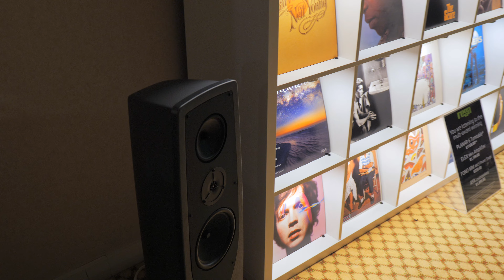Rega Mercury and Solis Prototype Pre & Power Amplifiers, Naia Turntable at Bristol Hi-Fi Show 2024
Rega were showing their prototype pre and power amplifiers, the Rega Mercury and the Rega Solis. Also on show was their high end turntable the NAIA, fgor some reason it was not playing. In the next room rega were showing the new AYA loudspeakers which looked pretty nice and they sounded more than decent with a tight punchy bass. They were using the P6 turntable.